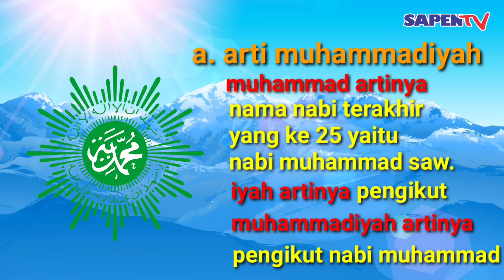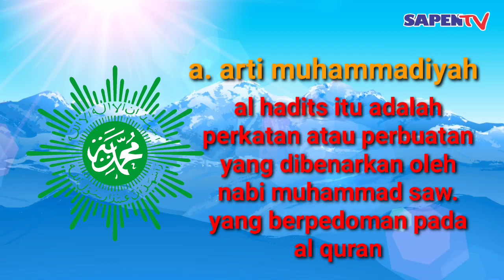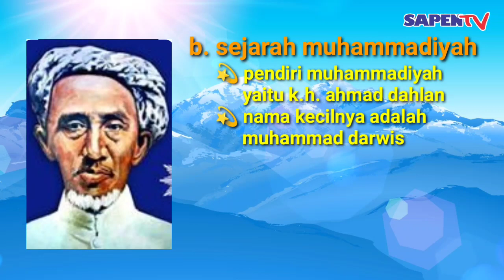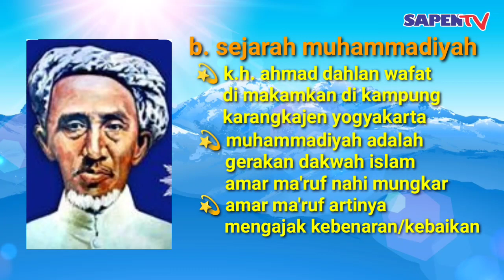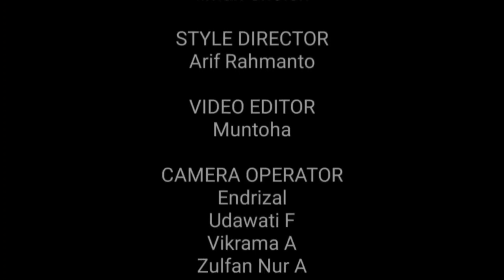PJJ KEMUHAMMADIYAHAN KELAS 1 "Mengenal Organisasi Muhammadiyah"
disampaikan oleh Guru PAI SD Muhammadiyah Sapen Yogyakarta
Ambar Tri Astuti, S. Ag.

Semoga bermanfaat 🙏
Selamat menyaksikan